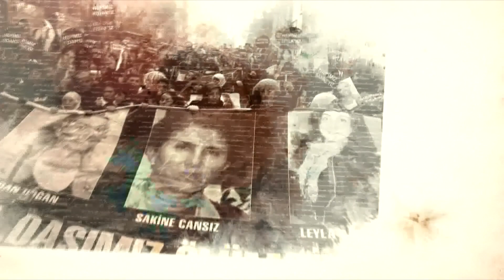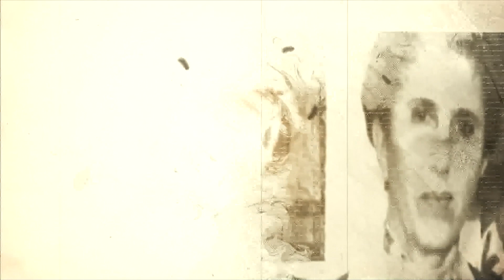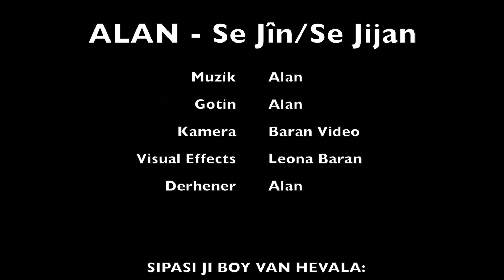Alan Official Klip - Se Jin Se Jiyan HD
Für bessere Qualität auf „1080p" klicken.

Koma Melek - ArabicMix - Romancie - 2014 - by SAbri
Koma Melek - Xaniyê minî pêshiyê - Meval - 2014
Koma Melek - Biji Biji Kurdistan - Berbeni Berbeni
Hozan Jenedi - Arabic Song - الشفاء الشفاء - by SAbri
Hozan Jenedi - SexaniMix - Le Werne - 2014
Koma Melek - Le Daye - Kurdische Musik - Hozan Alan 2014 -  Burka Barane
Koma Melek - Slow Song - le çavreşamın
Hozan Jenedi - Zu Were - Kurdisch Slow Song - 2014
Hozan Jenedi - Cejna Çarşema Sor - le Bajare Herford
Klamadin Neco - Halay Night - 2014 - Produktion by SAbri
Hozan Jenedi - ArabicMix - My Lover Style - 2014
Koma Xesan - Mirani Girani - 2014 - New Musik - by SAbri
Koma Melek - MixTape - 2 Stunden - Sexani & Arabisch
Jenedi & Xesan - Arabisch DanceMix - by SAbri
Imad Selim & Mustafa Ferec - Arabisch Power
Zendin - Va Hatin - [Official Video HD] by Nura Zendin
Dilo Doxan & Tarik Akcura - Sexani Bonus
Hozan Jenedi & Klamadin Neco - Hedi Hedi - Sexani Power - 2014 Hozan Rojhat
Xemgin Neco - Kece Almanya & Marlboro Song
Koma Melek & Hozan Jenedi - Le Nav Xelke
Koma Melek - Arabisch Dance Mix - 2014
Imad Selim - Ez Behalem - Neue Version - SexaniMix
Hozan Jenedi - SexaniMix - Tewlo Kecelo
Xales Can - Kemance Dance Mix - POWER RAKS -
Berber Hezexi - ArabicMix - Hezexi Power - 2014
Imad Selim - ArabicMix - يذهبمن اليمين - New Musik
Koma Melek - Ere Ere - Sexani Dance - Part 2 - 2014
Xesan - أغنية بطيئة العربية - Slow Song - 2014 - by SAbri
Koma Fakira - Kemance Mix - 100% Power - 2014
(Koma Melek) - Mycel - Keyboard Free Style
Mustafa Ferec - Keyboard Solo - Ferec Style
Hunermend Basho - SexaniMix - Ultimative Power
Xemgin Neco - Power Kemance - Aziza Mix - 2014 -
Mustafa Ferec - Keyboard Orjental Style - Spezial Upload
Tarek Shexani & Nura Zendin - Wayla Habiba - Kurdisch
Hozan Jenedi - Tene Mam - Exclusiv Spezial Song
Xemgin Neco - Kemance MIX - Facebook Song
Sezgin Efshiyo - Evîna te dîyare - Spezial Mix - 2014
Dursen Ferec - Power Raks - KemanceMix - 2014
Hozan Jenedi - Dilbere Wa Dilbere - Sexani Song - 2014
Koma Melek - Min Dit Cara Aweli - Kurdisch Musik
Klamadin Neco - Gula Sor - SexaniMix - 2014 - by SAbri
Koma Melek - SexaniMix - Yare Yare - Cherry Version - 2013
Koma Melek - Wan Mesule Toz û Ba - SexaniMix - 2013
Hozan Jenedi - Slow Song - Bila Biçin - 2013 - Produktion by SAbri
Koma Melek Xesan Ay Studio Osman Fakir Sezgin Efshiyo Dindar Efshiyo Mustafa Alan Koma Pira Xelat Kefnasiyo Imad Selim Xesan Yüsün TV, Yusuntv, Yüsün Yusun, Hozan bedil hunermend bedil Kurdisch, Kurdi, Kurdistan, Yüsün Tv, Yeziden, Ezidi, Yusuntv, YusunTV, Hochzeit, Dawet, Daweta Kurda, Daweta Ezidiya Kurdische hochzeit kurdish Hochzeit, Yüsün.
Yara Min Ayhan Bedil Rizgan Güden Yeziden Ezdi Yazid Ezdai Deutschland Halay DJ Metin Melek Koma Melek Imad Imad Selim Xesan Ronican Leyla Ay Video Ay TV Fotos Rapsense Dilocan Imad Selim Raks Koma Melek Raks Hevale Sevkan Boran Koma Hezex Dindar Efshiyo Sezgin Efshiyo Sehmuz Kefnasi El Daweta MeKelesh Video Presents Temur Djavoyan Esqa Dila Cinema Look Full HD Samvel Amzoyan Jangir Broyan TORN-BROYAN Kelesh Video Presents Polterabend Rebas & Suzan Musik Hozan Raed Sarbast Sexani hozan raed koma melek xesan huner hunermend bedil ahmedcan koma fakira dilo doxan sipan xelat botan tarek shexani imad selim nura zendin sivan perwer perver
civata hozan raed fate kelesh video presents kurdische hochzeiten kurdisch wedding dawet dilan musik music
kemance hesex Ibrahim tatlises neue sendung 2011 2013 serif kayran show ceylan basho dilocan kelesh video ay video rojcampany boran video shexan video video evin civata hozan raed rizgan videoHozan Raed Ahmedcan AhmedCan
Ahmedcan - Daye Daye slow 2013 kurdische hochzeiten hochzeit kurdische musik ahmedcan hozan ahmedcan kawa koma jiyan ayhan koma bira bedil kurd music ay video koma melek imad